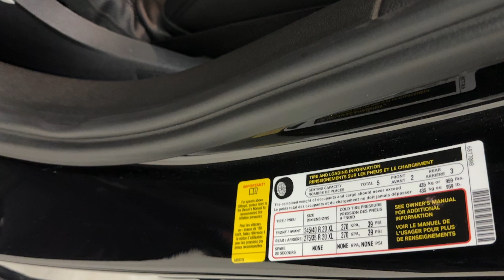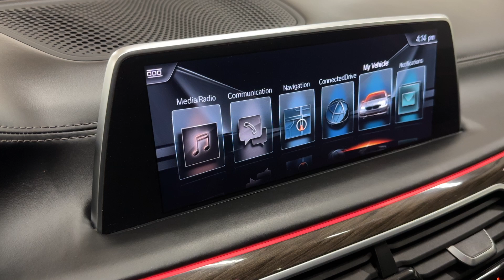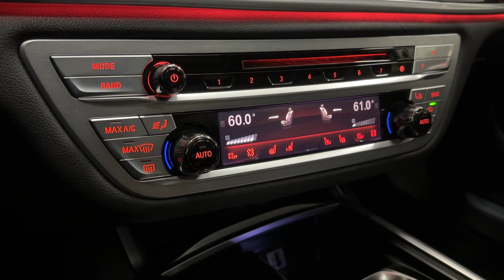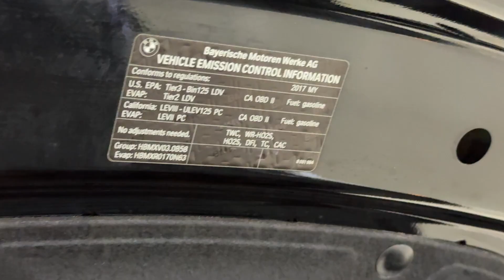2017 BMW 7-Series 740i Sedan - Executive Package - 320 Horsepower Turbocharged 3.0L I6 - For Sale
Have a look at this Loaded, Low Miles, Extra Clean, Adult Owned, Serviced, Accident Free, & Non Smoker 2017 BMW 7-Series 740i Sedan with Black Sapphire Metallic Exterior Paint over Ivory White Nappa Leather Interior Upholstery. This BMW 740i is Equipped with a 320 Horsepower Turbocharged 3.0L I6 Engine Coupled with 8-Speed Automatic Transmission.

This Loaded BMW 740i has all the Standard Equipments & more: 20" Premium Wheels ($2,600), Executive Package ($4,100), Apple CarPlay Compatibility ($300), Ceramic Controls, Front Heated & Ventilated Seats, Multi-Contour Seats, Head-Up Display, Power Rear Sunshade & Rear Side Window, Dakota Leather Upholstery, Panoramic Roof, Harman Karkon Premium Sound, Tinted Windows, & much more...

You can always find 50+ photos, plus a walk-around video from all of our vehicles on our website. You can find the video underneath the profile picture of the car on our website.

The team here at TX Auto Group is dedicated to offering the best level of customer service in the automobile industry. Thanks to years of extensive car buying/selling experience, we pursue quality used and new vehicles that are hand-picked from trusted sources.